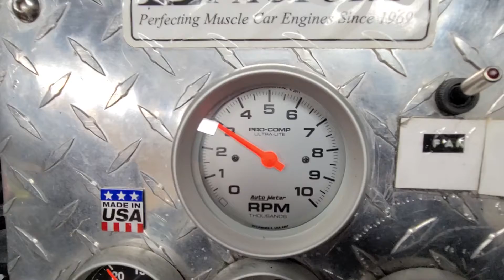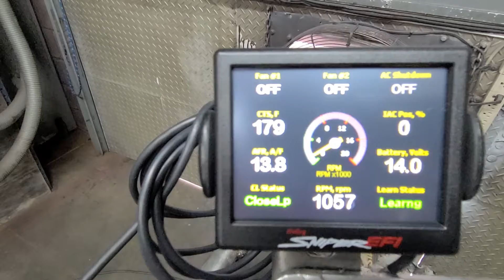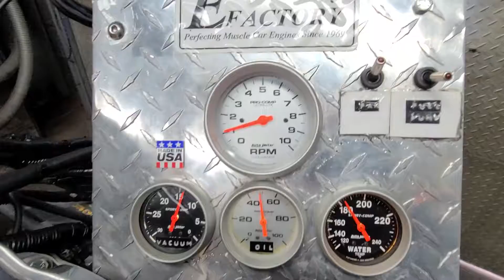302Ford/350Hp Roller cam Holley sniper efi Ran great going in 1966 mustang As shown $17,080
302Ford/350Hp Roller cam Holley sniper efi Ran great going in 1966 mustang As shown $17,080